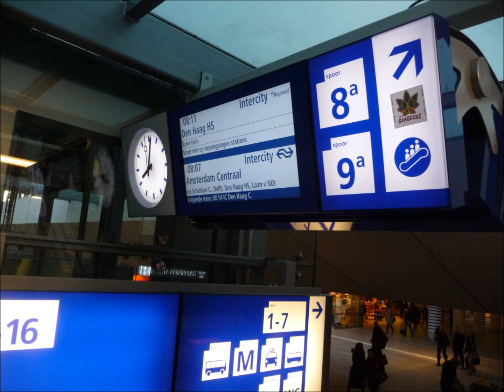Omroep vertraging InterCity Den Haag HS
Omroep te Rotterdam CS: de InterCity naar Den Haag HS vertrekt vanwegen een eerdere verstoring over ongeveer 5 kwartier.